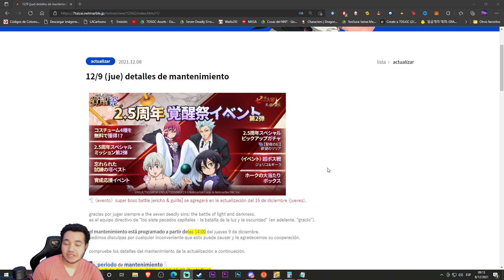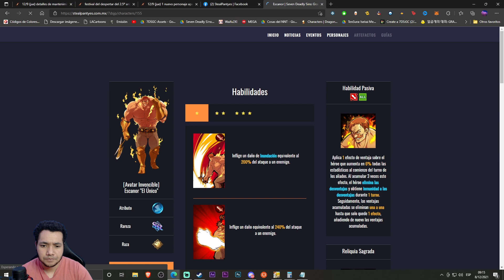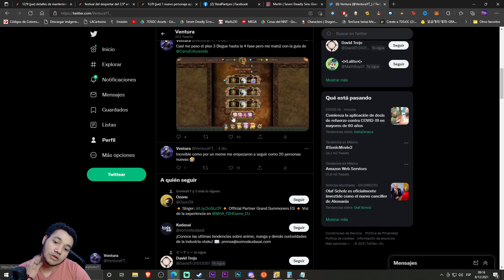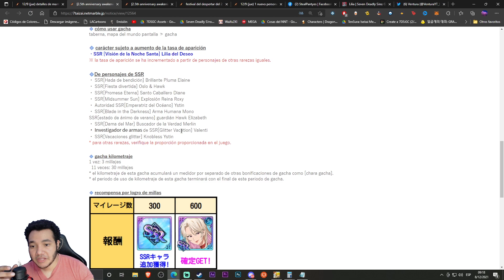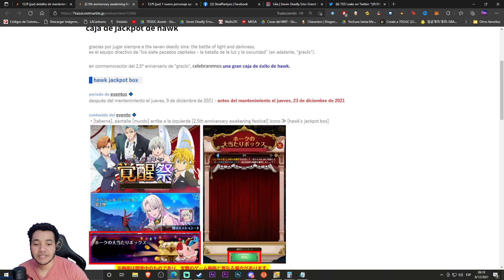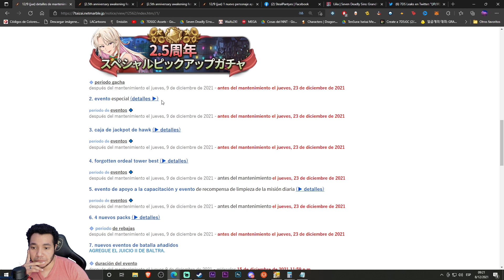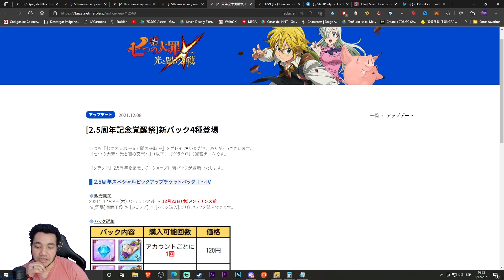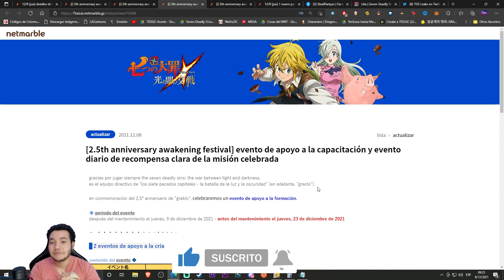LLEGA LILIA NAVIDEÑA, BUFF de MISIONES DIARIAS Y TORRE DE PRUEBAS - 7DS Grand Cross